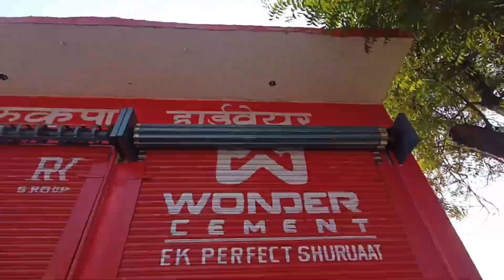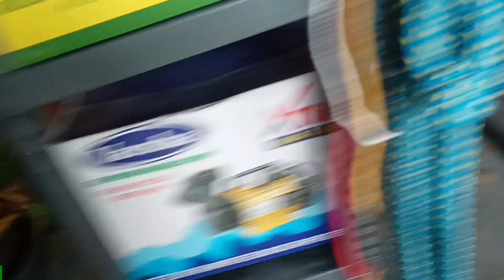I visit my Hardware shop